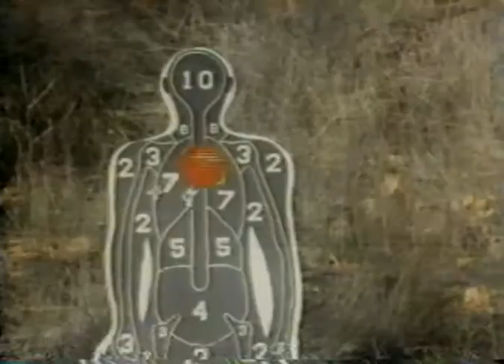The Shooters (1989) Trailer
Trailer for the 1989 military comedy The Shooters, directed by Peter Yuval, starring Aldo Ray, Joseph Pilato and more.